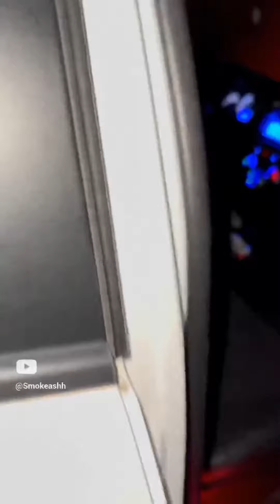Best of Smokeash - July Postathon Compilation 2023